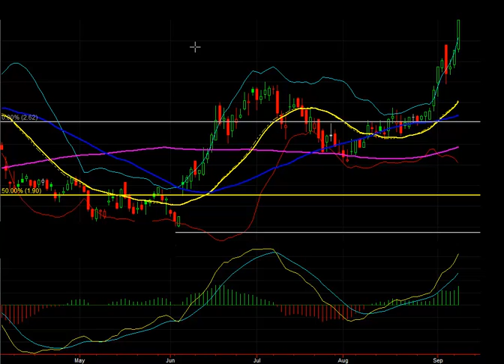Stock Market Today: September 11, 2012